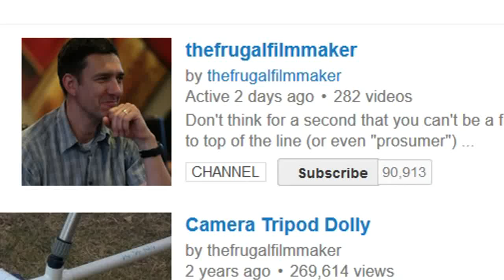Recap Q&A: What Uses for Your Old Camera?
How to shoot better events

What you need to build a versatile DIY light kit